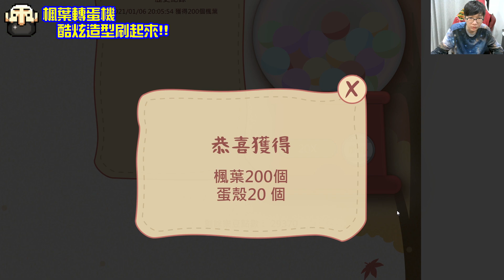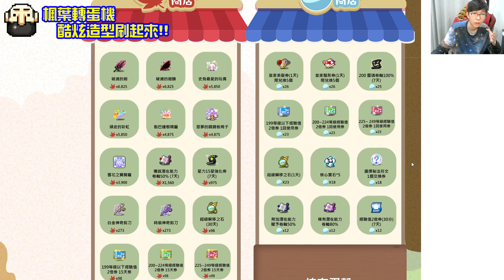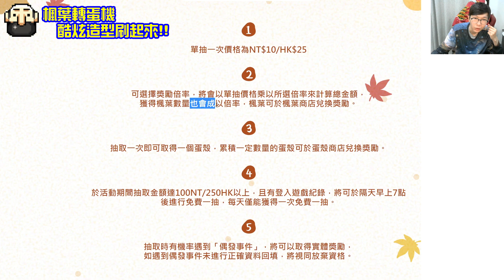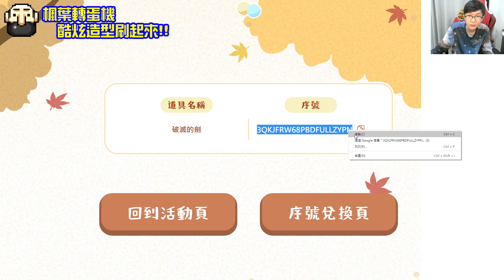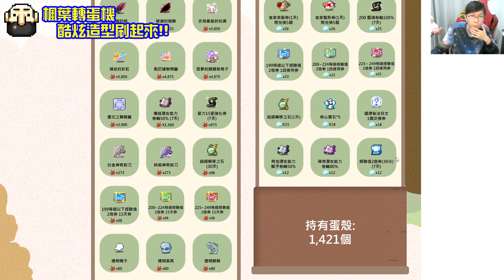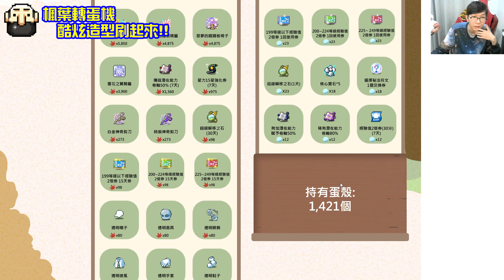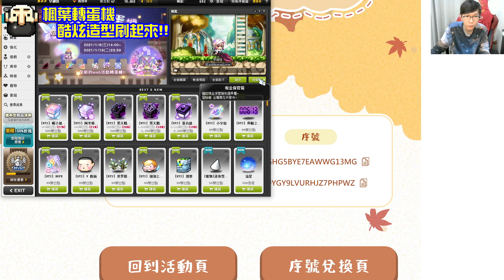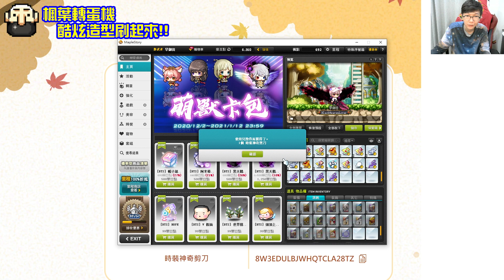太扯了吧 竟然兩千變四千！老爹大手筆玩楓葉轉蛋機！目標所有特殊時裝！老爹玩楓之谷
今天來大暴買楓葉轉蛋機！
給大家看看2000變4000的威力！